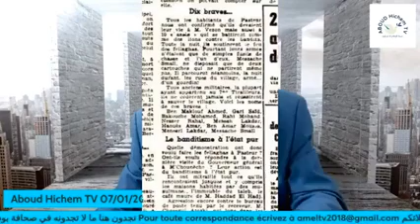هشام عبود يعلق على المقال المغالط للصحفي سعد بوعقبة عن الحركي المجرم خالد نزار